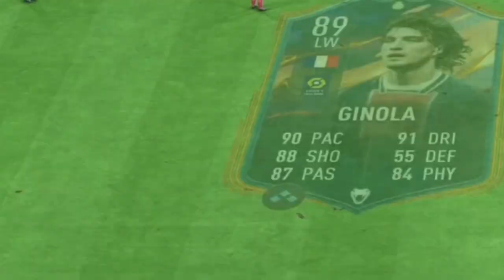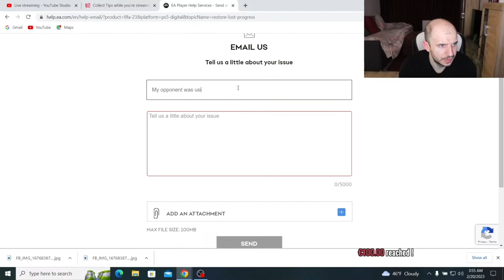AM JUCAT IMPOTRIVA UNUI HACKER CU JUCATORI INVIZIBILI - RUSINE, EA SPORTS!!! REZUMAT FIFA 23 WL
Daca vreti sa-l vedeti pe Jepcar  pe LIVE, jucand FIFA si nu numai, abonati-va la canalul de mai jos: